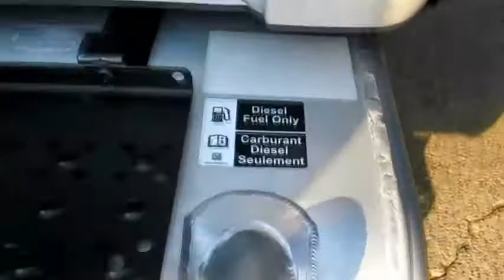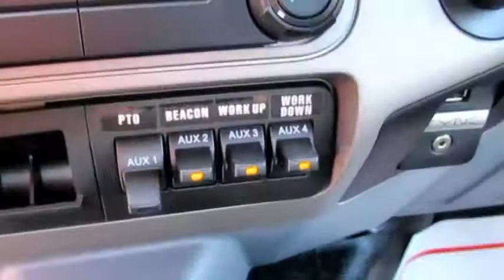2017 FORD F650 SD For Sale